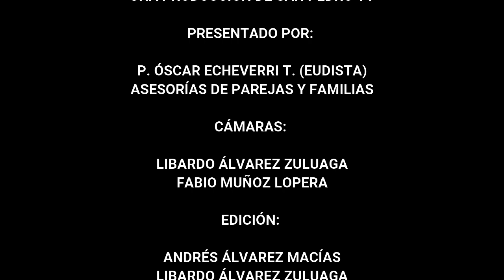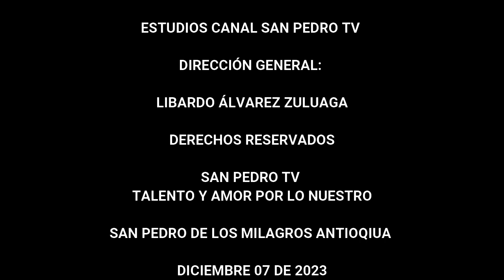Fortaleciendo el Hogar y la Familia de Hoy con el Padre Óscar diciembre 07 de 2023 Programa 46